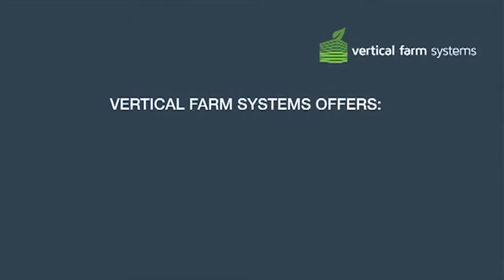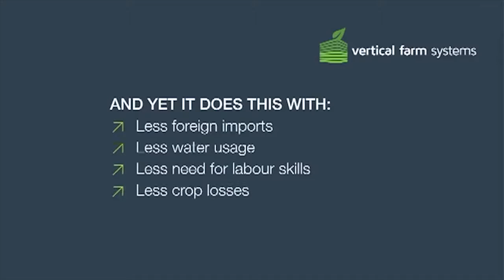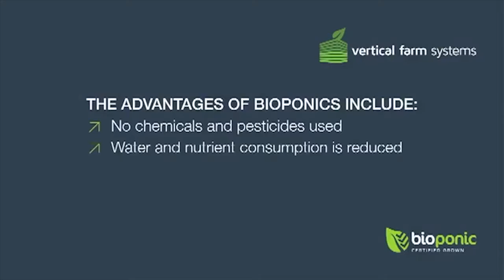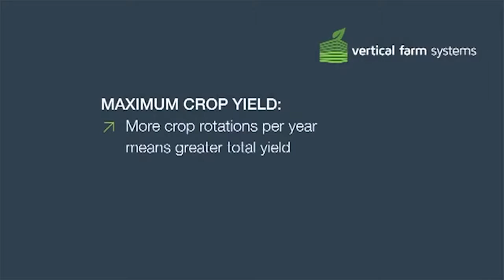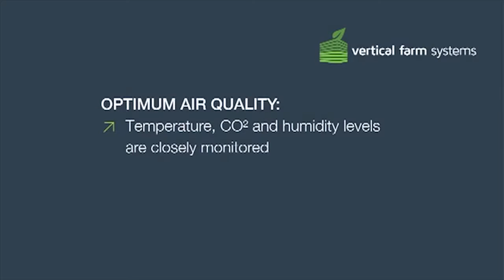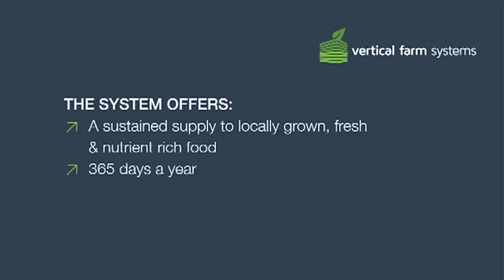Introducing Vertical Farm Systems